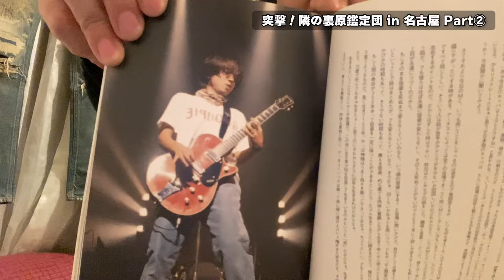【SCAB・Relief・UC歴代デニム特集‼】突撃！隣の裏原鑑定団in名古屋②前半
90s裏原カルチャー研究家アキラPresents『研究発表』
205回目の今回は「突撃！隣の裏原鑑定団」in名古屋！！
Part②はUNDERCOVERの”Relief”＆”SCAB”＆歴代デニム特集！！
【Special Thanks】
　師匠ことシノさん

【月額】
皆様に感謝の気持ちを込めて、お財布に優しい￥390(サンキュー)！！
①メンバー様限定動画
-1：撮影の裏側(メイキング＆ダイジェスト映像)
-2：裏原アーカイブ写真集の制作を追う！！
-3：コミュニティの皆ではしご酒
-4：超恥ずかしいAKIRAのNG集ｗｗ
-5：みんなでLIVE配信(チャット)
-6：メンバー様からのリクエストで撮る動画
-7：メンバー様からの質問に答える動画
【アキラとは】
90s裏原カルチャー研究家、NEUTRAL Buzz Reaction Director、
世界的に見ても唯一の裏原系YouTuber！
2024年5月現在、登録者数9700人・累計視聴回数175万回、
裏原カルチャーの伝道師、NBRディレクターとして、
発信活動とクリエイションに人生を捧げている。
【NEUTRAL Buzz Reaction】
One step ahead of real clothes with 90s homage.
歴史に残る名作を！
【90s STREET SNAP !!】
【NBR LTD.】
90s裏原カルチャー発信メディア
↓↓合わせてお楽しみくださいませ～↓↓
bbaVZH0LbxSqNsGeYdhGPap7PyYpv

bbaVZH0JkJscqbB3oca5BM_1vw56a

bbaVZH0LCuwEec-aMv9eIbetYqMXa

bbaVZH0LfayUaWPeerjTYJVW3W4wf

動画をご覧いただき本当にありがとうございます‼